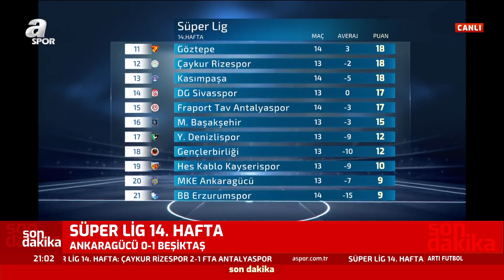Gürcan Bilgiç: "Beşiktaş'ın Hak Eden Bir Oyunu Vardı" / Artı Futbol / 24.12.2020